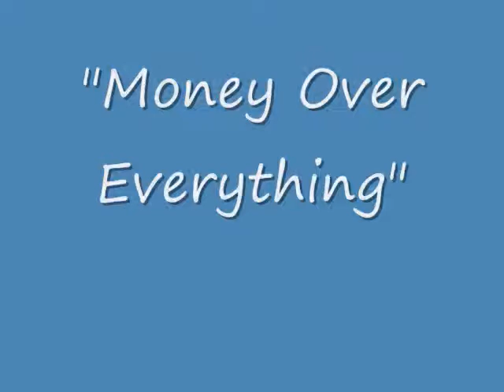T.Smoove- Money Over Everything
T.Smoove,The hottest spitting rapper coming out of Atlanta since Ludacris and T.I